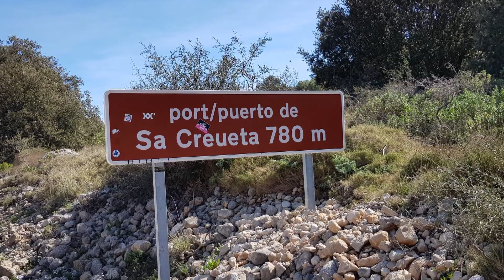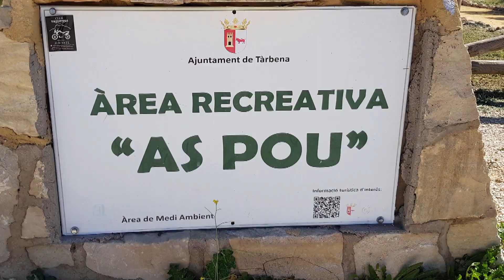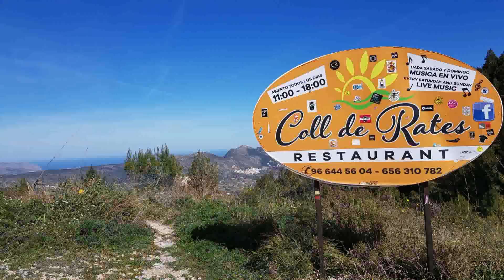Cicloturismo: Parcent - Castell de Castells - Tárbena - Parcent (2020 Febrero)